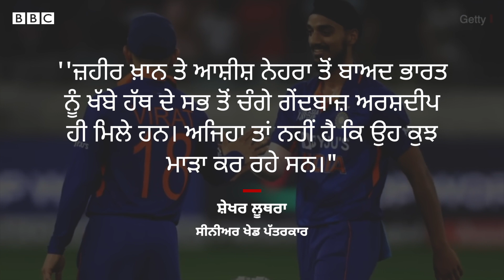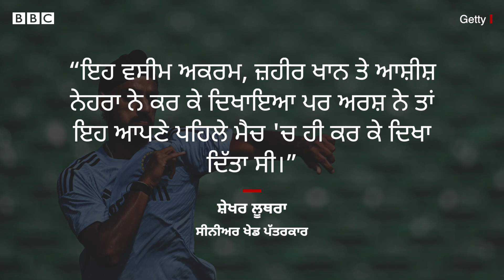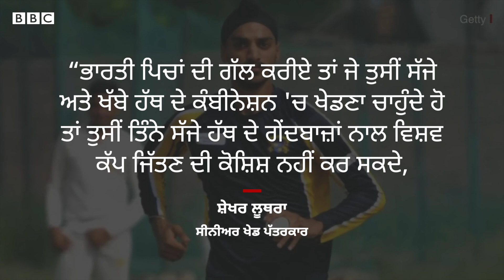Arshdeep Singh : Asia ਕੱਪ ਤੋਂ ਬਾਹਰ ਹੋਏ ਇਸ ਖਿਡਾਰੀ ਦੀ ਖ਼ਾਸੀਅਤ ਜਾਣੋ | 𝐁𝐁𝐂 𝐏𝐔𝐍𝐉𝐀𝐁𝐈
ਅਰਸ਼ਦੀਪ ਸਿੰਘ ਟੀ-20 ਮੈਚਾਂ ਵਿੱਚ ਸਭ ਤੋਂ ਤੇਜ਼ 50 ਵਿਕਟਾਂ ਲੈਣ ਵਾਲੇ ਭਾਰਤੀ ਗੇਂਦਬਾਜ਼ ਬਣੇ ਹਨ। ਉਨ੍ਹਾਂ ਨੇ ਇਹ ਟੀਚਾ ਮਹਿਜ਼ 33 ਮੈਚਾਂ ਵਿੱਚ ਪੂਰਾ ਕੀਤਾ ਹੈ। ਅਰਸ਼ਦੀਪ ਸਿੰਘ ਤੋਂ ਬਿਨਾਂ ਭਾਰਤ ਦੀ ਵਿਸ਼ਵ ਕੱਪ ਟੀਮ ਕਿਉਂ ਪੂਰੀ ਨਹੀਂ ਹੁੰਦੀ...ਇਸੇ ਗੱਲ ਨੂੰ 5 ਨੁਕਤਿਆਂ 'ਚ ਸਮਝਦੇ ਹਾਂ...

(ਰਿਪੋਰਟ – ਅਨੁਰੀਤ ਭਾਰਦਵਾਜ,  ਐਡਿਟ – ਪਰਵੇਜ਼ ਅਹਿਮਦ)